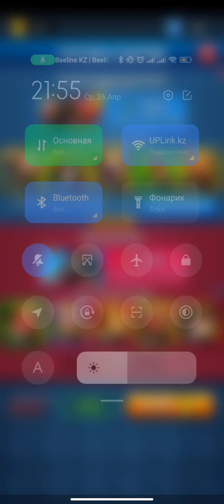Мощное усиление 5* без синего. Финал!